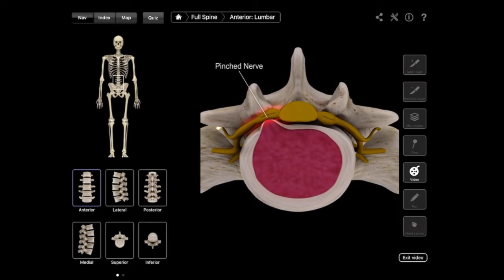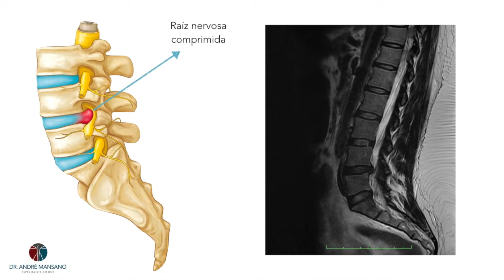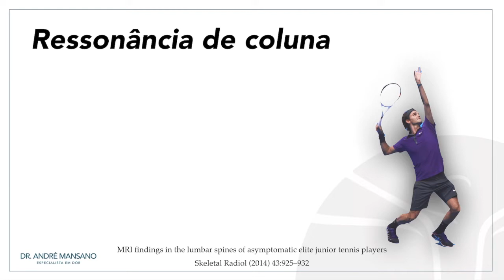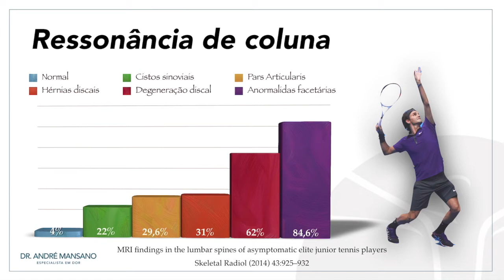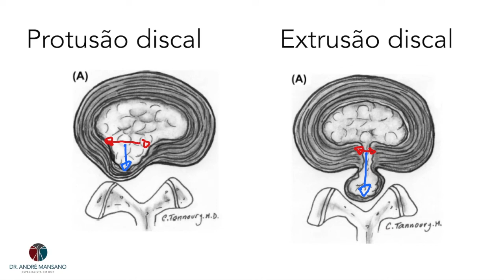Como avaliar uma hérnia de disco na ressonância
A ressonância nuclear magnética é um dos exames mais solicitados para pacientes com suspeita de hérnias de disco.
Nesse vídeo mostro os principais aspectos da ressonância que o paciente precisa saber, incluindo a possibilidade de ter uma hérnia de disco sem que isso cause qualquer tipo de dor.

0:24 - O que é hérnia de disco?
1:03 - Como a hérnia aparece na ressonância?
3:07 - Toda hérnia dói?
4:10 - Protusão é hérnia de disco?

Consultório - São Paulo
Hospital Israelita Albert Einstein
Av. Albert Einstein, 627
Pavilhão Vicky e Joseph Safra
1o andar - Sala 117
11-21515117